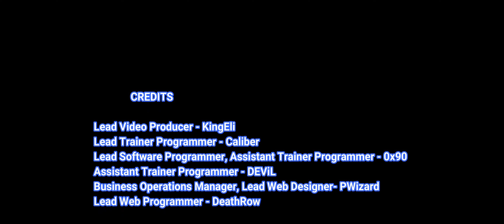Blasphemous 2 Trainer Cheats + 10 Mods (Invulnerable, Super Damage, & More)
Invulnerable
Super Damage
Super Jump
Unlimited Energy
x5 Tear Pickup
x4 Orbs EXP
& More